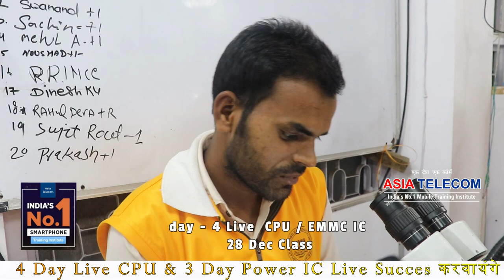Life First Time CPU लगाया और set को on किया - जिसने कभी IC पर काम नहीं किया (तुम भी कर सकते हो )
1. Fresher स्टूडेंट जो सिर्फ चार्जिंग कनेक्टर और LCD फोल्डर पर काम करते है जिसने कभी IC पर काम नहीं किया - सिर्फ उन स्टूडेंट की क्लास का video - MUST WATCH

📲 Book
👉🏻Hardware Book /  Software Book

3 दिन  में Power IC और 4 दिन में CPU लगाओ नहीं तो पूरी फीस  बापस ले जाओ - 6 Hour Only Practical Class + 6 Hour theory Class

Join Today
📲 Book
Join Today
Hostel / Mess Free (No Charge)

ashu comunication
AK Info
BABA tool